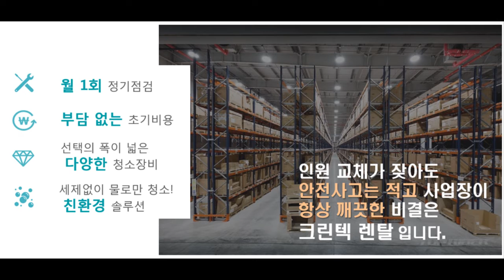초기비용은 줄이고 크린텍 장비로 바닥은 깨끗하고 안전하게!!(청소장비 청소차 크린텍 임대 가능)